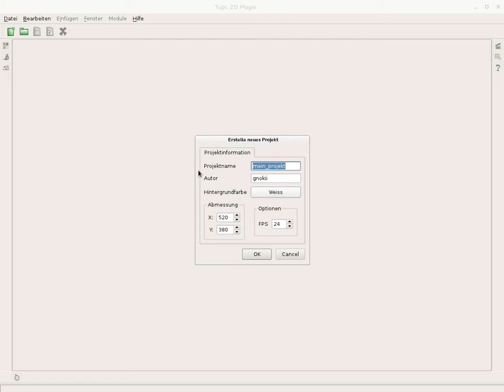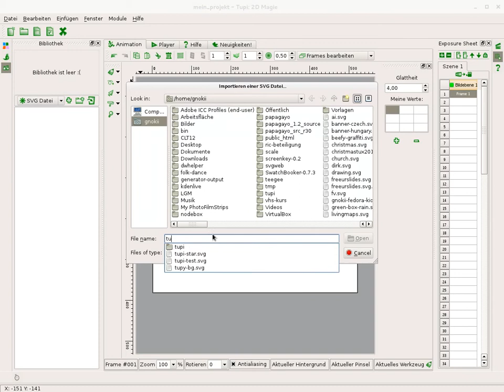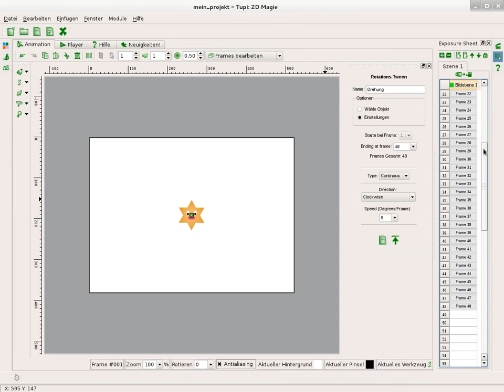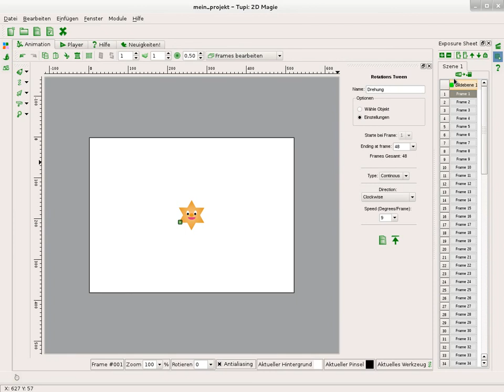Tupi - 2D Animation, Shortcast "Tweening"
In diesem kurzem Screencast wird Tupi kurz vorgestellt und wie schnell mit Hilfe von Tweening sich Animationen erzeugen lassen.